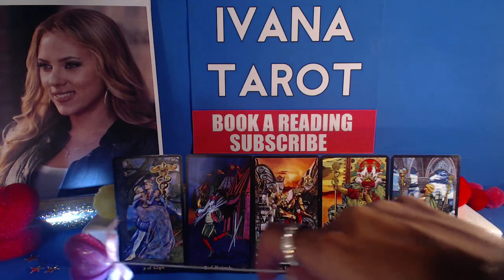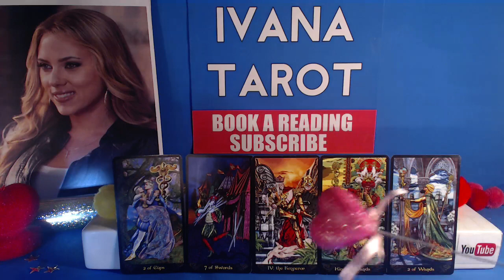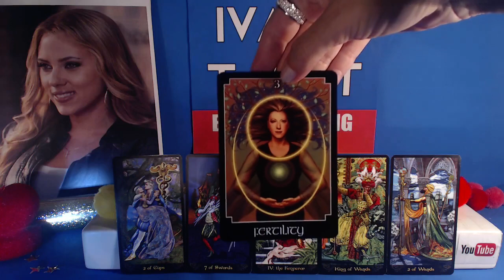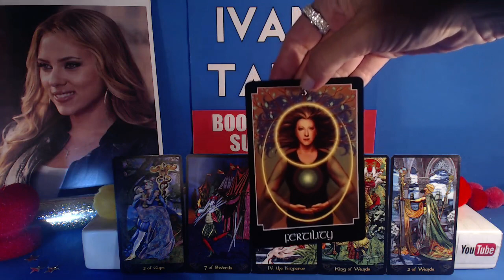💘 SWEET LOVE Gemini Weekly Reading 13 - 19 November 2017 - Ivana Tarot